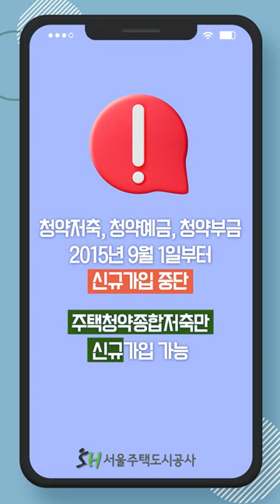[알아두면 쓸모있는 청약용어] 주택청약종합저축